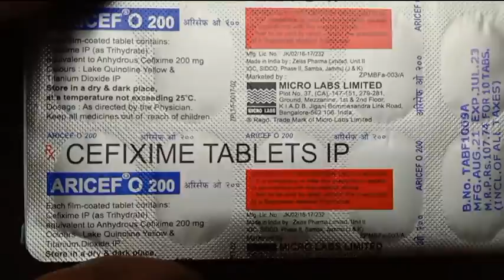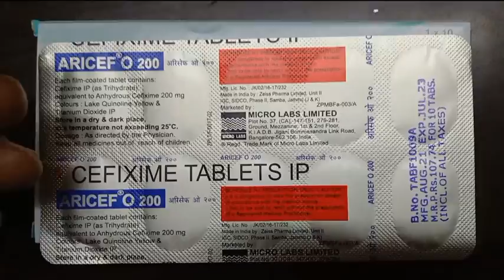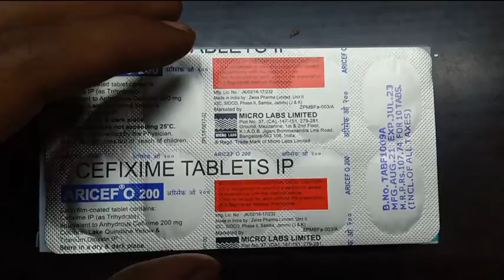Aricef O 200 Tablets |Aricef O 200 Mg Tablet Benefits & Side Effects |अरिसेफ ओ टेबलेट |Reviews Adda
Hi, Namskaar,
I am Sonu Raghav
I am reviewing here for
“Aricef O 200 Tablets”